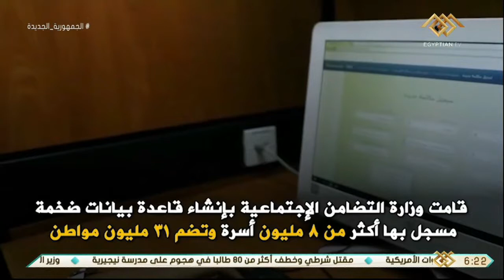نشرة السادسة | بناء الإنسان والتصدي للفقر .. أولويات تصدرت أجندة الجمهورية الجديدة